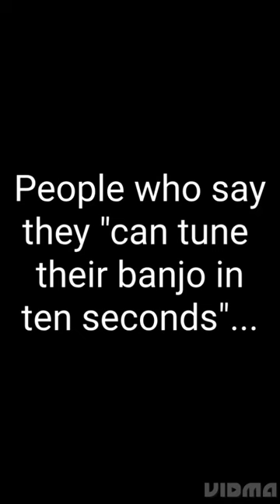"I Can Tune My Banjo in Ten Seconds"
A common thing you'll hear in the bluegrass world is that banjos are hard to get in tune. Every now and then someone brags about how they can tune in a matter of seconds. Those people also usually have an out of tune banjo. So this short is a joke addressing this common occurrence. I repeat, this is a joke. I made it to be funny. Don't take it seriously and try to correct me haha.

My banjo is a Gold Tone OB 250+